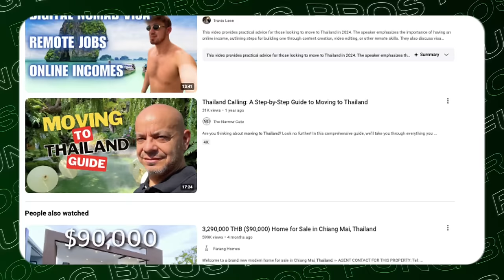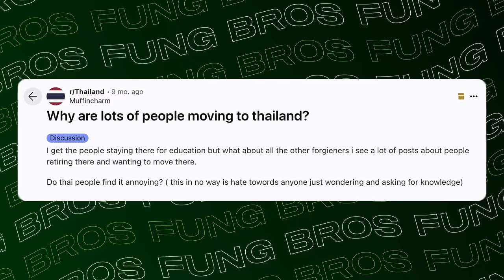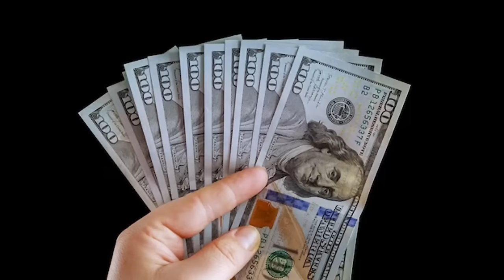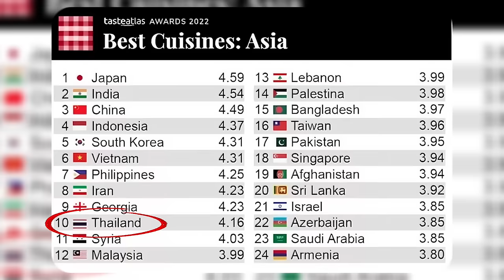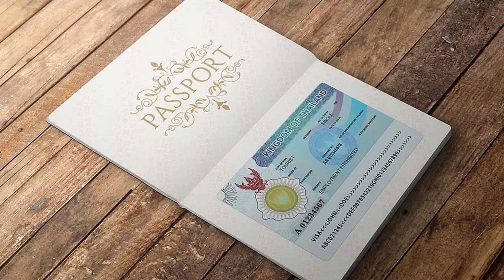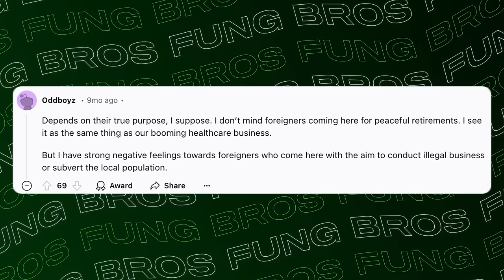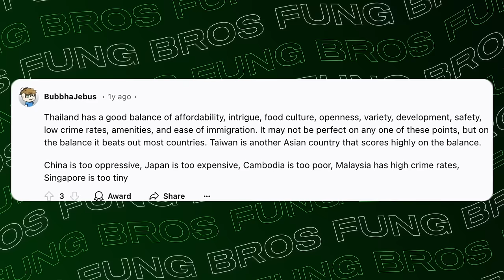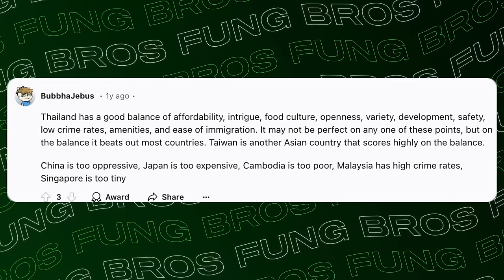Why Everyone Is Moving To Thailand